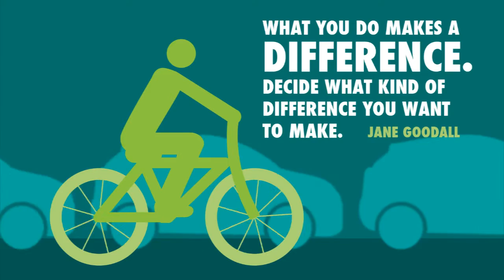The Next Bright Idea 4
DO YOU HAVE WHAT IT TAKES TO BE THE NEXT ENTREPRENEUR?

The Next Bright Idea is an annual elevator pitch competition for young aspiring entrepreneurs. It aims to generate breakthrough business ideas that will be presented to a live audience and panel of judges within 3 minutes.

An elevator pitch is a brief, concise speech that outlines an idea for a new product or service to a potential investor. The name comes from the notion that the idea needs to be presented in the duration of an elevator ride. The goal is to convince a venture capitalist that your business idea is worth investing in.

This year, the theme of The Next Bright Idea is “Sustainability: Ideas That Make a Difference.” Sustainability is defined as meeting the needs of the present without compromising the ability of the future generations to meet their own needs. Participants are required to develop and present business concepts that are sustainable. These must be new products or services that answer the consumers’ needs while protecting public health and environment, from production until final disposal.

PRIZES
Grand Champion
• The grand champion will receive PhP 50,000 and a trophy.
First Runner Up
• The first runner up will receive PhP 15,000.
Second Runner Up
• The second runner up will receive PhP 10,000.
• The winner of the People’s Choice Award will receive PhP 10,000.

IMPORTANT DATES TO REMEMBER:
Deadline of Submission of Registration Form | 30 October 2015
Dates of Master Classes | 3 October 2015, 10 October 2015, 7 November 2015, 14 November 2015
Deadline of Submission of Project Description | 15 December 2015
Announcement of 15 Finalists | On or before 11 January 2016
Master Class for Coaches | 16 January 2016
Grand Finals: Elevator Pitch Competition | 3 February 2016